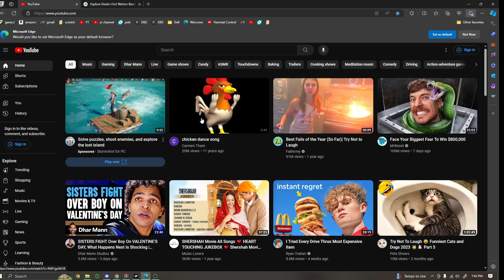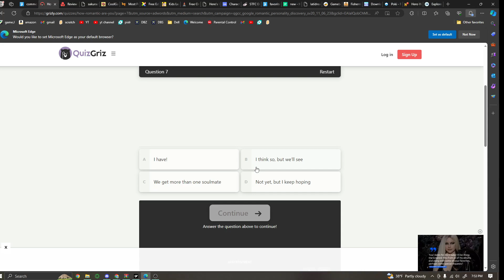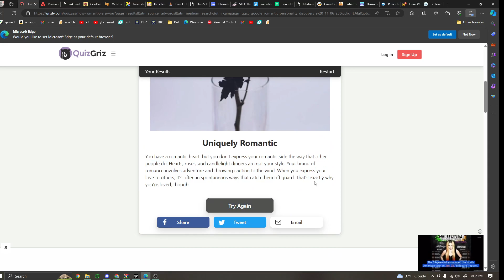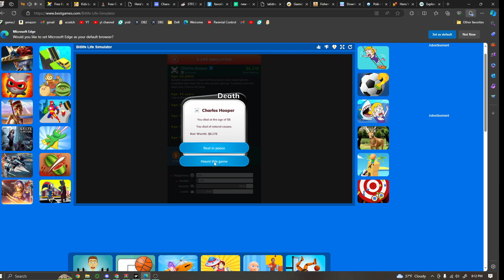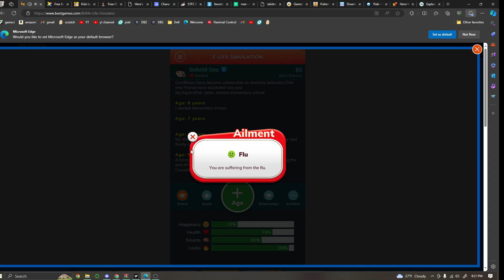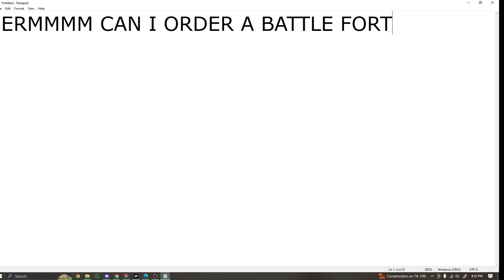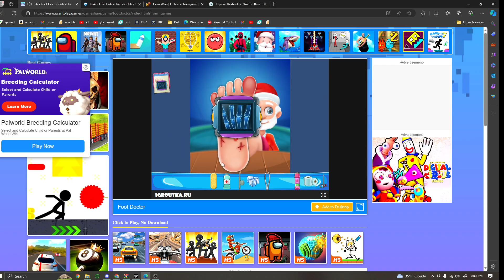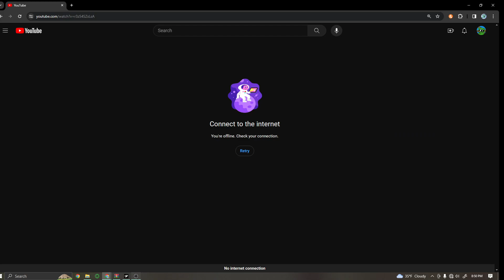Clicking on every YouTube ad (ft. Geo)